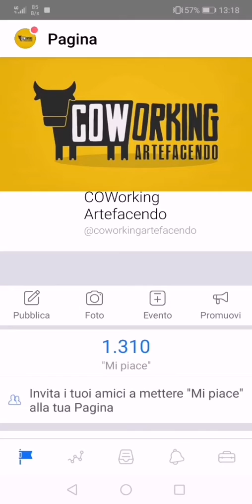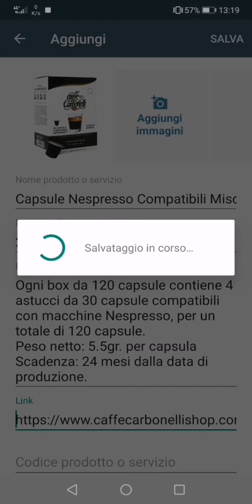Come inserire un catalogo di prodotti in Whatsapp Business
La nuova funzione di Whatsapp Business vi permette di creare un catalogo di prodotti/servizi da pubblicare nei gruppi Whatsapp o nelle chat private. La sua creazione è molto semplice e veloce, buona visione!